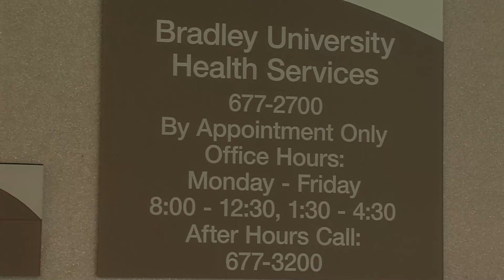Staying Healthy on Campus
Health issues are a concern as students return to campus.